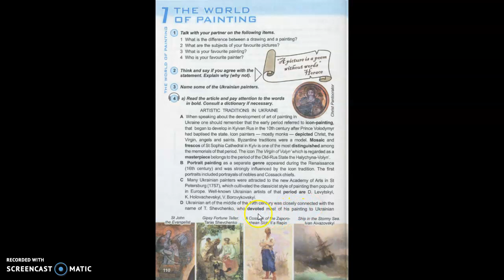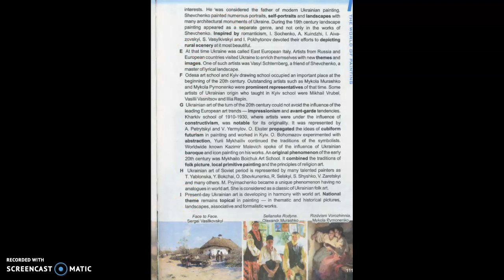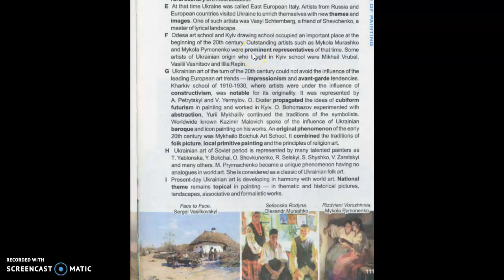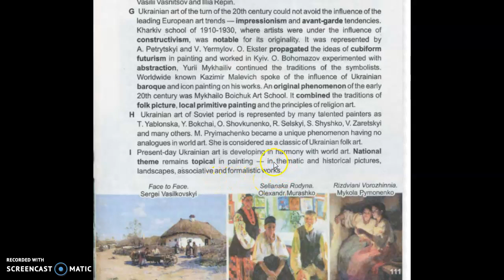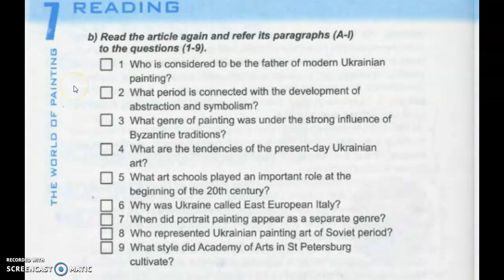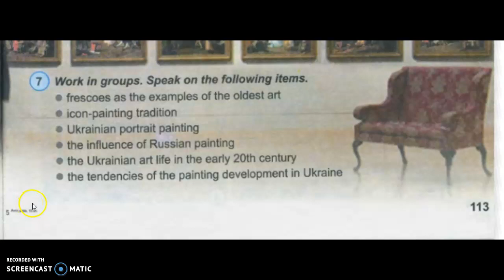10, Unit 7, lesson1. Artistic traditions in Ukraine.